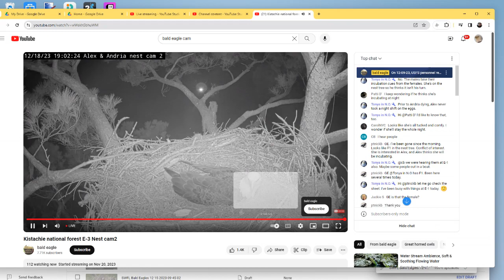Kisatchie National Forest E-3 Bald Eagles 12/18/2023 17:08